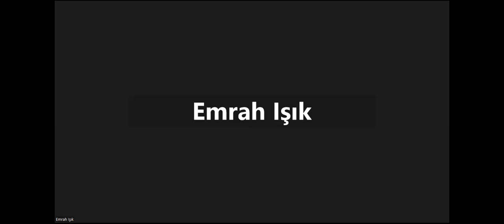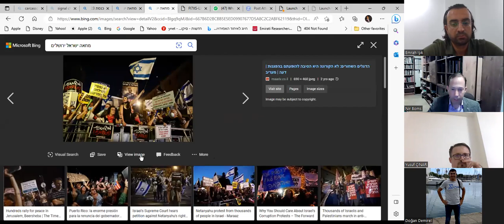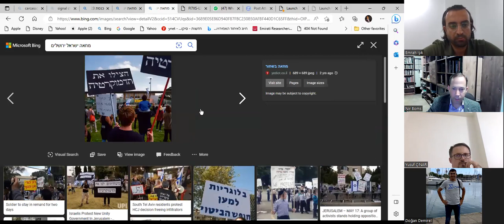Erasmus Talk 7 Hafta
“Erasmus Academic Talks” serisinin yedinci hafta etkinliği kapsamında, Tel Aviv Üniversite’sinden (İsrail) Ph.D. Nir Boms “The Raise Of Radical Right and The Future Of Relations With United States / Radikal Sağın Yükselişi ve ABD ile İlişkilerin Geleceği” başlıklı konuşmasıyla etkinliğimize konuk oldu. Uluslararası İlişkiler Ofisi Başkanı Doç. Dr. Yusuf Çınar’ın da soruları ve yorumlarıyla katılım sağladığı etkinlikte, küresel anlamda yükselişte olan radikal sağ hareketlerinin neden doğup bu denli kök saldığının dinamikleri üzerinde durulmuştur. ABD ile ilişkilerin de ele alındığı bu etkinlikte Boms, radikal sağ akımlarının sadece bölgesel değil, küresel ölçekteki portresini çizmiştir ve gelecekteki etkileri üzerine önemli değerlendirmelerde bulunmuştur.  Ph.D. Nir Boms etkinliğin son kısmında katılımcıların soru ve değerlendirmelerini kabul ederek etkinliğin öğretici olması noktasında çok önemli bir zemin sunmuştur.